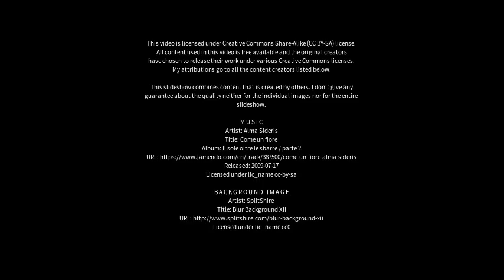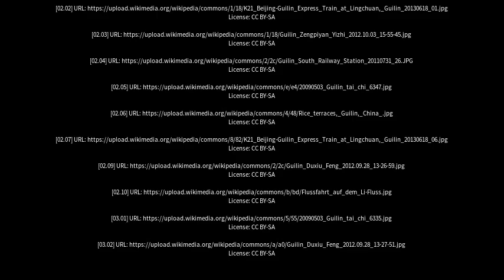Best places to visit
Best places to visit - Guilin (China) Best places to visit - Slideshows from all over the world - City trips, nature pictures, etc.